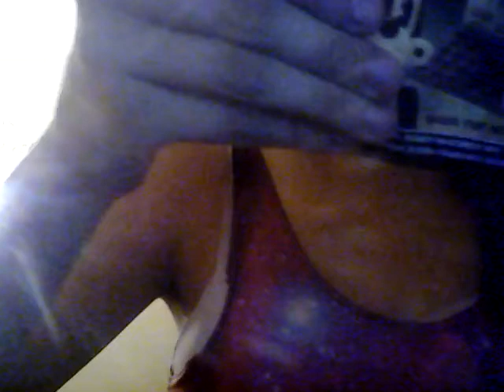Unboxing and building BATIM legos Boris's set